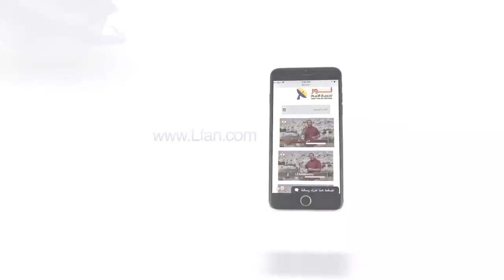458 السبب وراء اختبار أخت إيرانية آمنت بالمسيح